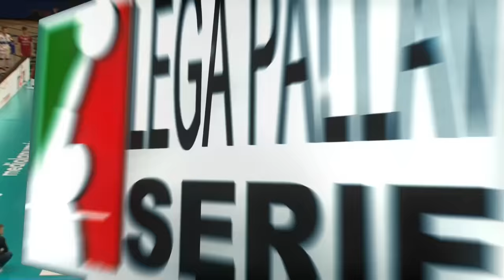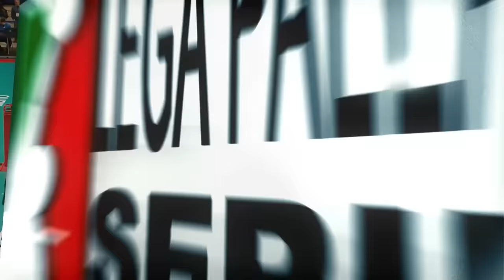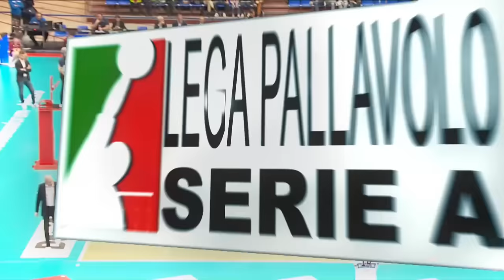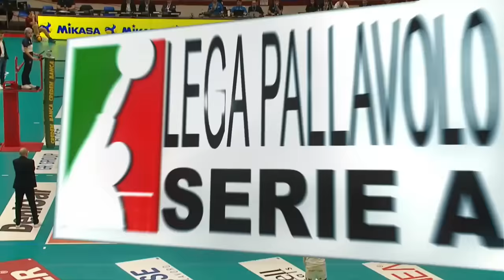Yuki Ishikawa Destroyed Modena in Italian Volleyball League !!!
Yuki Ishikawa Destroyed Modena in Italian Volleyball League !!! Yuki Ishikawa dominated against Modena in Italian Volleyball League (Pallavolo Serie A) in 11th round.

Yūki Ishikawa (石川祐希, Ishikawa Yūki, born 11 December 1995) is a Japanese male professional volleyball player from Okazaki City, Aichi Prefecture.

Ishikawa is the first volleyball player to have a wax figure in Japan.[1] Currently, his wax figure is displayed at Madame Tussauds Tokyo.[2]

Ishikawa was named "Best outside spiker" award at the FIVB World Cup (2015, 2019), FIVB Nations League (2023), Asian Championship (2017, 2019, 2021), as well as "Most valuable player" award at the Asian Championship (2017, 2023).

As of April 2021, Ishikawa is the captain of the Japan men's national volleyball team, and plays as an outside hitter. He currently plays in the Italian Volleyball League for Allianz Milano.